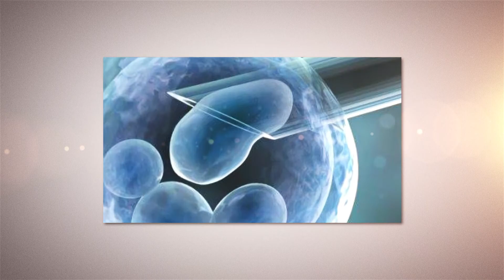Stem Cell Treatment for Lupus Diagnosis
Our patient gives her testimonial on how Stem Cell Treatment has improved her Lupus! It’s amazing to undergo a complete functional change from a life-threatening illness to normal life again!